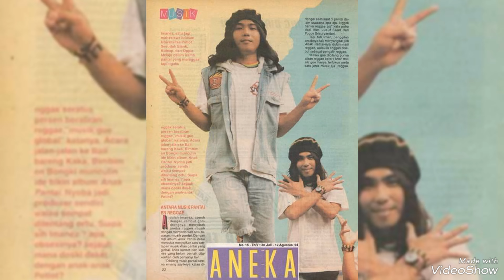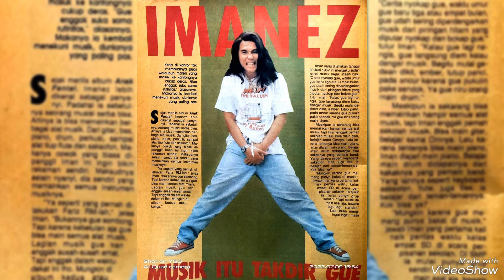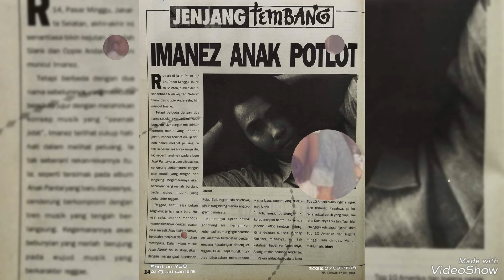IMANEZ : Anak Pantai (Official Video Musik Foto)